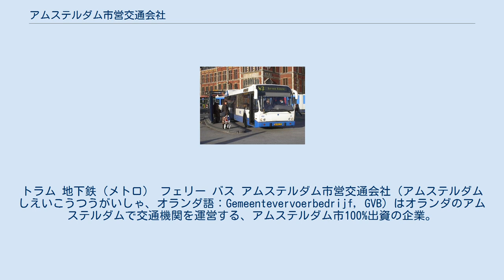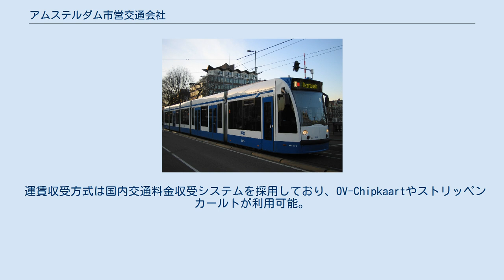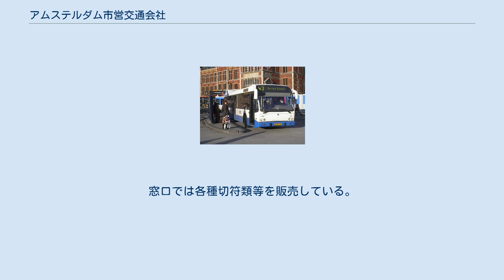アムステルダム市営交通会社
トラム 地下鉄（メトロ） フェリー バス アムステルダム市営交通会社（アムステルダムしえいこうつうがいしゃ、オランダ語：Gemeentevervoerbedrijf, GVB）はオランダのアムステルダムで交通機関を運営する、アムステルダム市100%出資の企業。
前身であるアムステルダム公営交通（Gemeentetram Amsterdam, GTA）が1900年に設立され、既存の民営トラムを買収して事業を開始した。
1925年にはバス事業を開始し、1943年には現在の市営交通会社（GVB）に経営形態を変更した。
1977年にはメトロ路線を開業している。
 現在5路線が営業中である。
中央駅と郊外を結ぶ路線と、環状道路（Ring）沿いの路線が営業中である。
（2019年8月現在） 現在14路線が営業中。
主に市内中心部の交通を担っているが、一部路線は郊外まで延びている。
 アイ湾 (Het Ij) を横断するフェリー（運賃無料）を運航している。
 2019年8月現在35路線を運行している。
 市内の殆んどの可動橋（オランダ鉄道所轄や私有地・私有水路を除く）はGVBの管轄であり、水路交通管制も行っている。
従って船舶の通航時に自転車に乗ってやってくる「跳ね橋のおじさん」はGVB職員である。
 運賃収受方式は国内交通料金収受システムを採用しており、OV-Chipkaartやストリッペンカールトが利用可能。
 乗客サービスのための窓口（店舗）を次の場所に設けている。
窓口では各種切符類等を販売している。